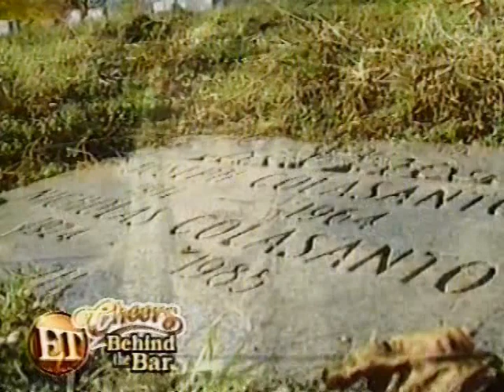Cheers Sitcom The Sad Death of Coach in 1985 & Woody Harrelson Joins Season 4 Cast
This 1999 E.T. clip documents the popular 80s & 90s sitcom 'Cheers' when in the year 1985 (Feb. 12, 1985) actor Nicholas Colasanto died. Colasanto portrayed the popular and beloved Cheers character 'Coach' (also known as Coach Ernie Pantusso). Actor Woody Harrelson replaced Coach (Nicholas Colasanto) behind the Cheers bar as a bartender at Season 4 of the show during the Fall season several months after the death of Colasanto. In my opinion, Woody was like a young Coach, so it was like we still had Coach around.

Here's the full Cheers cast:

Sam Malone (Actor Ted Danson)
Diane Chambers (Actress Shelley Long)
Coach Ernie Pantusso (Actor Nicholas Colasanto)
Carla Tortelli (Actress Rhea Perlman)
Norm Peterson (Actor George Wendt)
Cliff Clavin (Actor John Ratzenberger)
Woody Boyd (Woody Harrelson)
Frasier Crane (Kelsey Grammer)
Rebeccca Howe (Kirstie Alley)
Lilith Sternin (Bebe Neuwirth)